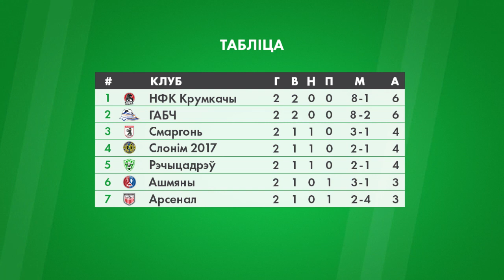Агляд 2 тура «Макслайн-Першай Лігі».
АБФФ-TБ вітае вас на аглядзе другога тура «Макслайн-Першай Лігі».

АБФФ
Далучыся да нас у сацыяльных сетках: